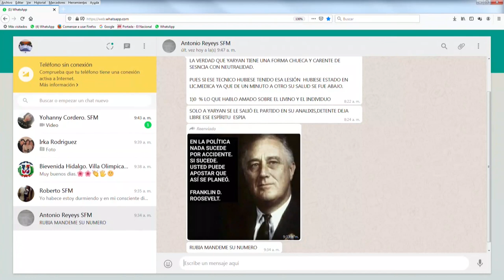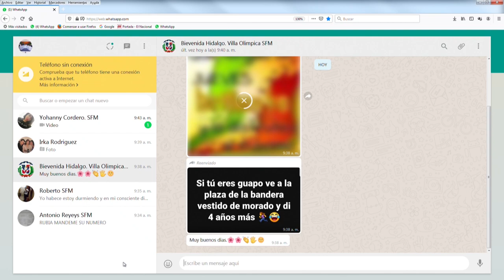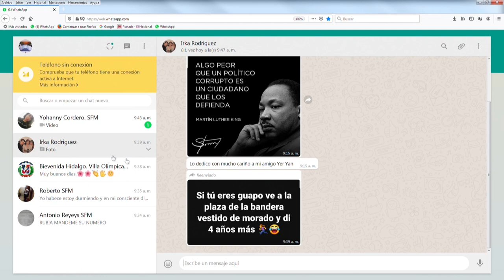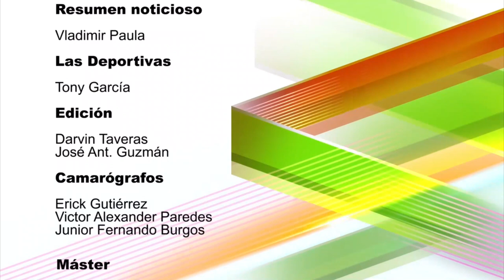La JCE y el gobierno quieren pasar por alto que hubo manos maliciosas para abortar elecciones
dice Francis Rodriguez